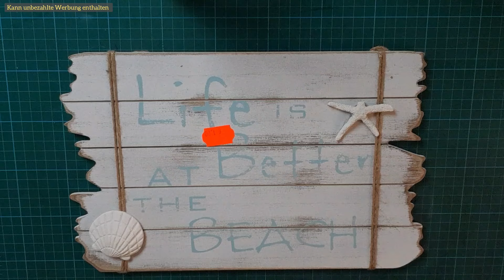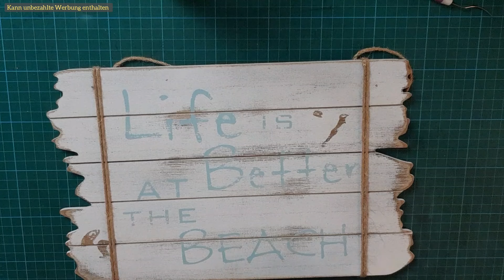Holz trifft Strohhalm | Deko für dich selbst oder als Geschenk für einen lieben Menschen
Ich hab ein Geburtstagsgeschenk (für Baby Wollfaden 😉) gebastelt und euch dabei mitgenommen.

Viel Spaß beim Gucken und Nachbasteln.

Dieses Video kann unbezahlte Werbung wegen Markennennung oder Markenerkennung enthalten.